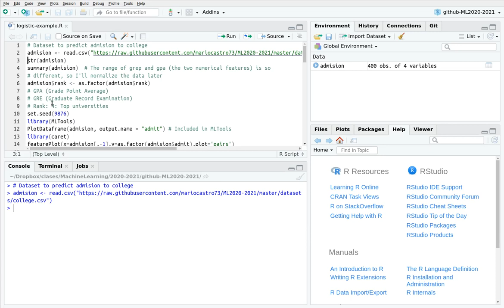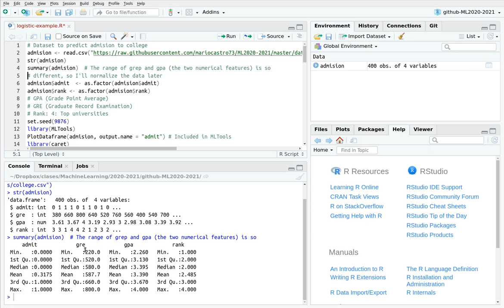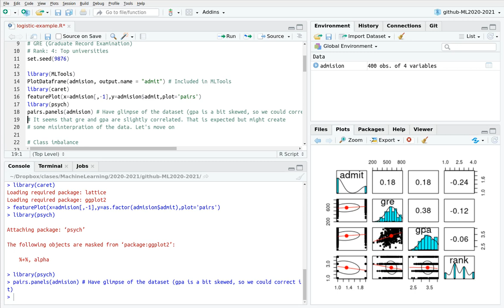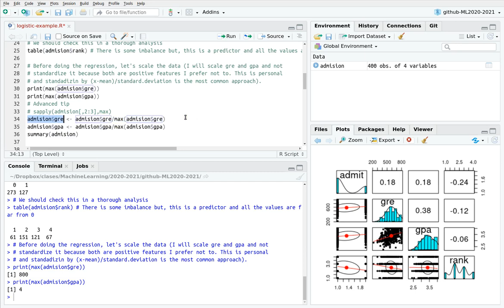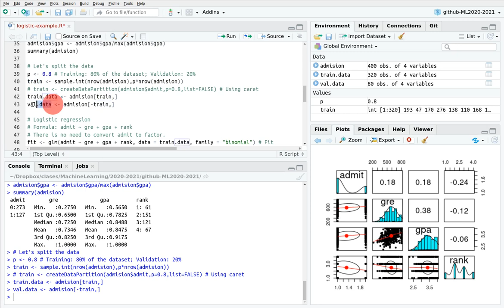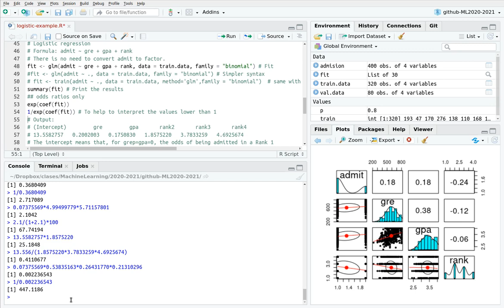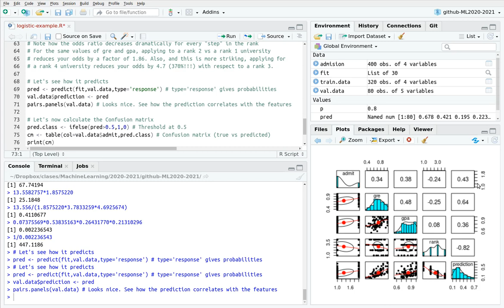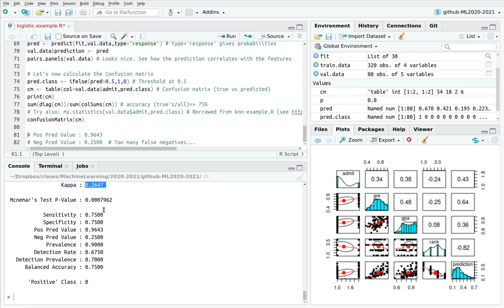Logistic regression in R with the glm function (and some mentions to caret)